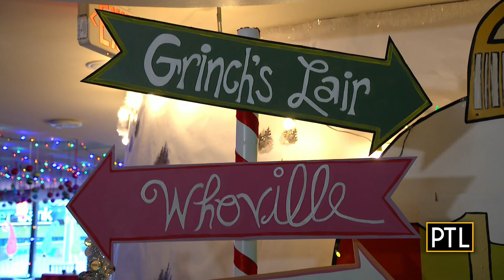Visit Whoville at the Hilton Garden Inn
PTL's Daisy Jade heads over to the Hilton Garden Inn in Oakland to visit Whoville, sample some cocktails and try the roast beast!